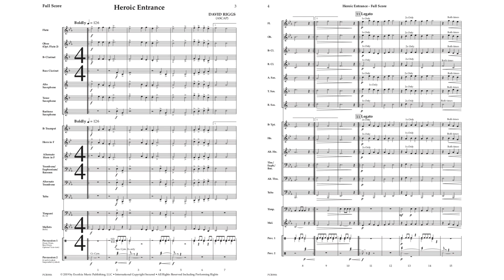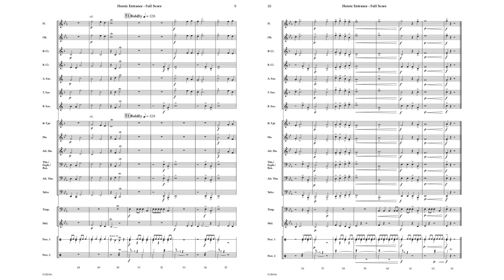Heroic Entrance - David Riggs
From its bold opening to its dramatic finish, this original composition by David Riggs is sure to please performers and audiences alike. Heroic Entrance will be the perfect opening number on your beginning band’s first concert.